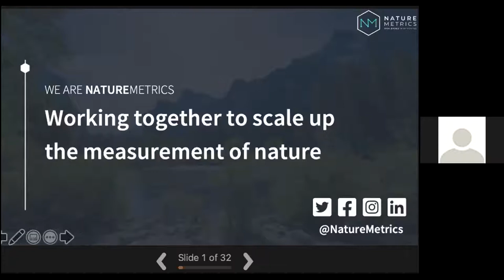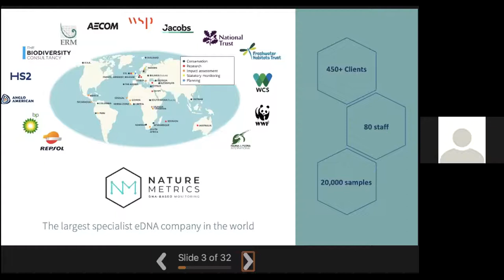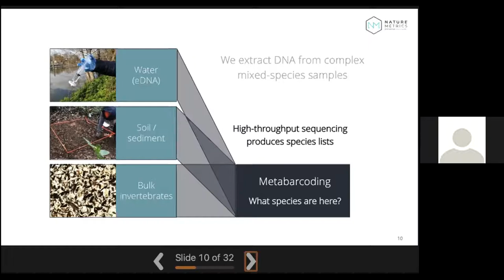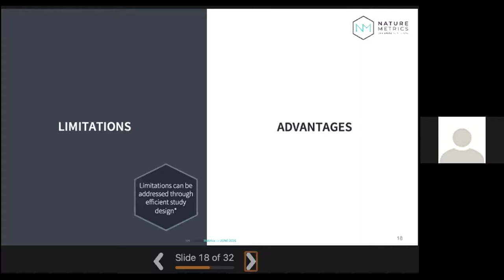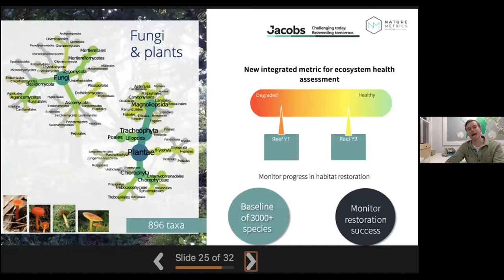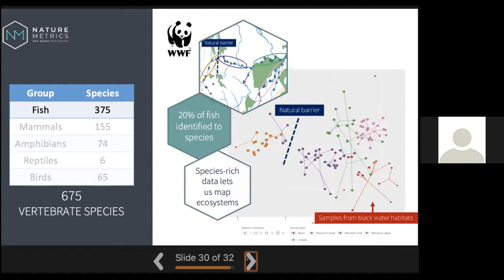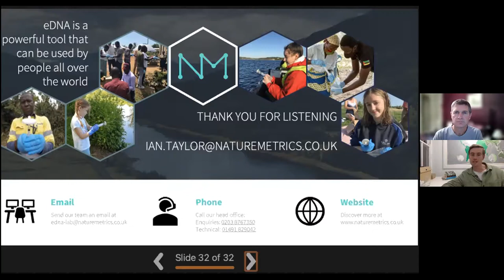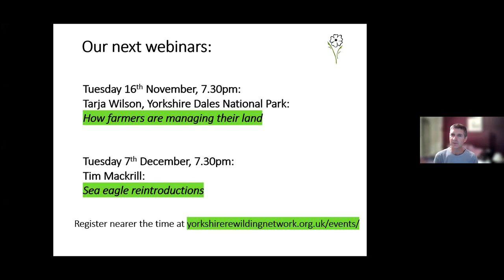eDNA: working together to scale up the measurement of nature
This webinar was recorded on Tuesday 10th October, 2021, and is presented by Ian Taylor of NatureMetrics.

eDNA is a powerful tool. We can do more than measure a handful of species. By adding eDNA to the toolbox, we can improve biodiversity data collection at scale.

Ian has been a marine biologist, field guide and lecturer in behavioural ecology and biodiversity. He has aligned national curriculum with the United Nations SDG’s and understands the power of collaboration. He has extensive experience working with NGO’s and ethical businesses (B Corporations). He represents NatureMetrics’ conservation business development team and works to introduce DNA-based methods to clients here in the UK.